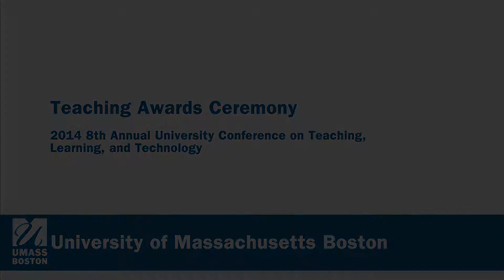2014 8th Annual University Conference- Faculty Awards Ceremony